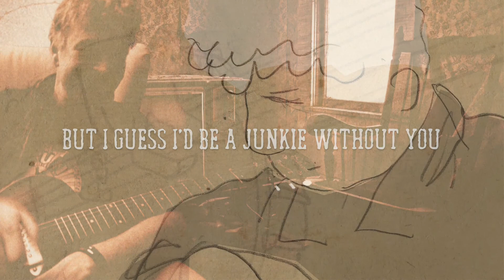I Would Be A Junkie Without You - The Sandbox Josephs